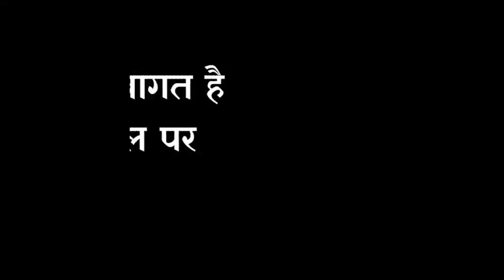महाशिवरात्रि कब है 2022 में | Shivratri kab hai 2022 | Shivratri 2022 Date & Time | Mahashivratri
महाशिवरात्रि कब है 2022 में || Shivratri kab hai 2022 || Shivratri 2022 Date & Time
महाशिवरात्रि कब है 2022 में | Shivratri kab hai 2022 | Shivratri 2022 Date & Time | महाशिवरात्रि कब की है | शिवरात्रि कब है | mahashivratri kab hai 2022 | Shivratri Date 2022 | Naresh Youtuber
महाशिवरात्रि कब की है
महा शिवरात्रि कब है
shivratri kab ki hai
maha shivratri kab hai
शिवरात्रि कब की है
shivratri 2022
shivratri kab hai 2022
mahashivratri 2022
mahashivratri kab ki hai

Shivaratri 2022
Shivratri kab hai
Mahashivratri
Shivratri Puja muhurt
Mahashivratri char pahar ki Puja Vidhi
महाशिवरात्रि 2022 में कब | Maha Shivratri 2022 Date And Time | महाशिवरात्रि 2022 | 2022 Me Shivratri Kab Hai | 2022 Mahashivaratri Kab hai | Mahashivratri 2022 | शिवरात्रि 2022 में दिन व तारीख
mahashivratri 2021date
shivratri kab hai
shivaratri kitani tarikh ki hai
maha shivratri kitani tarikh
mahashivratri
shivratri
shivratri kab aayegi
shivratri ke tarikh ki hai

Maha Shivratri Kab Hai 2022 | Maha Shivratri 2022 Date Time | महाशिवरात्रि 2022 कब है
Maha Shivratri Kab Hai 2022  Maha Shivratri 2022 Date Time  महाशिवरात्रि 2022 कब है तिथि मुहूर्त
महाशिवरात्रि 2022 महाशिवरात्रि कितनी तारीख को है 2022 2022 में महाशिवरात्रि कब है महाशिवरात्रि व्रत तिथि शुभ मुहूर्त 2022 महाशिवरात्रि महत्व महाशिवरात्रि महाशिवरात्रि मुहूर्त 2022  शिवरात्रि पूजा विधि महाशिवरात्रि 2022